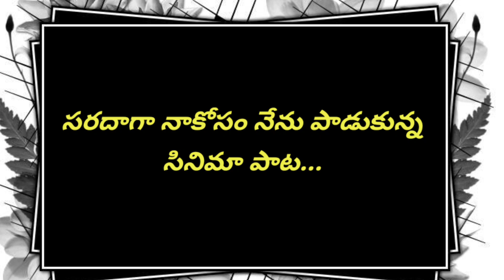Yamunaa Thatilo Song by Jeevani || Telugu || సరదాగా నాకోసం నేను పాడుకున్న సినిమా పాట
just relaxing..